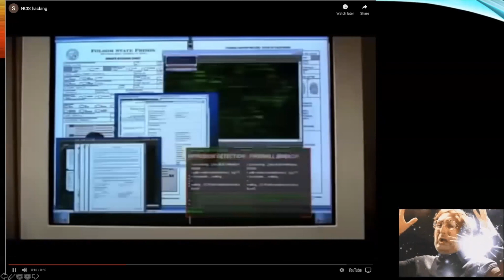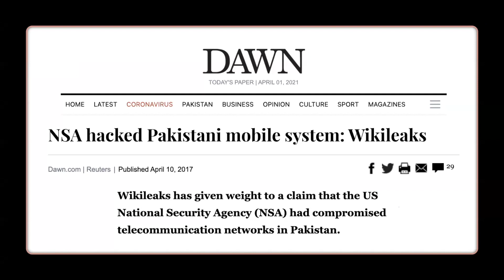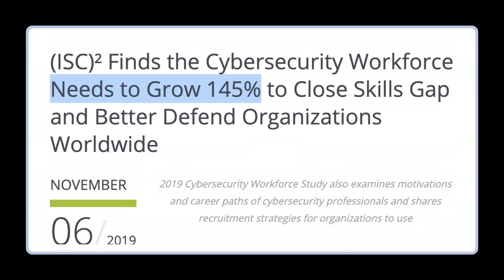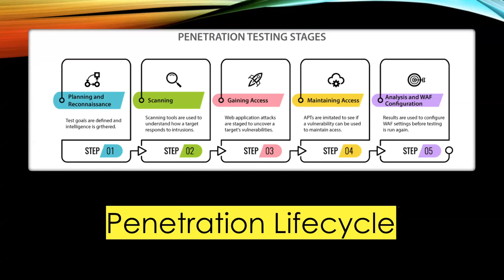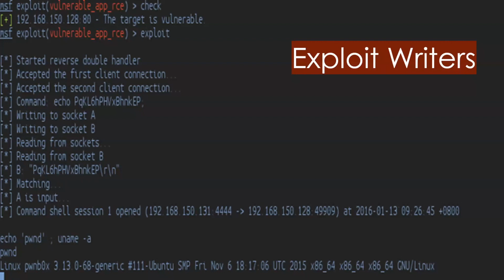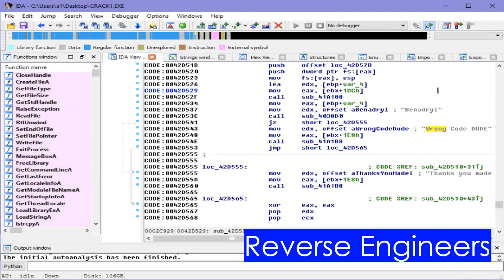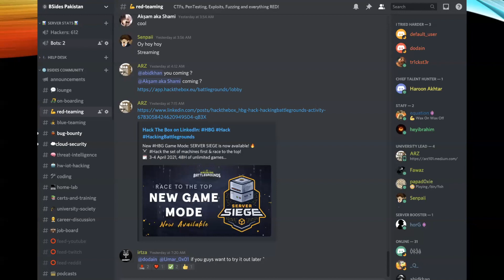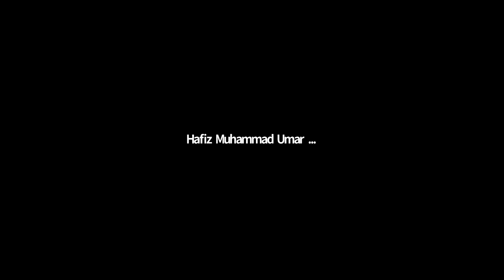Pathways into Cybersecurity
Cybersecurity Societies from NUST, UMT, Comsats, and PUCIT collaborated with BSides Pakistan to hold this talk for creating awareness on Cybersecurity careers.

University Societies:
- UMT Cyber Security Society (UCSS) - UMT Lahore
- Cyber@PU - PUCIT Lahore
- Comsats Hackers Clubs (CHC) - Comsats University
- Cybersecurity Society - FAST-NUCES Karachi